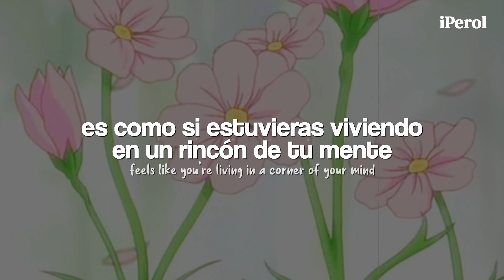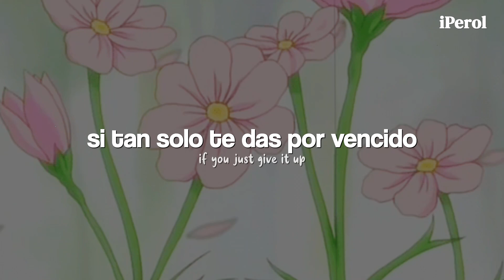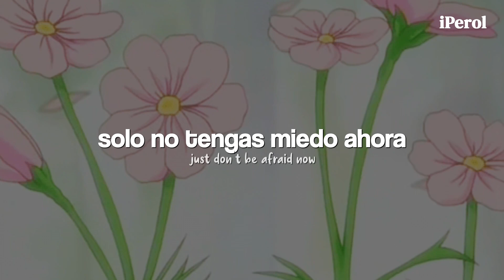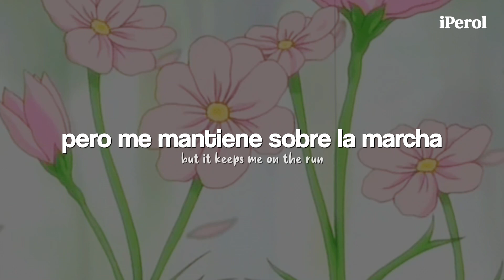Big Wild - OMGarden (Español + Lyrics)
Big Wild - OMGarden (Traducida/Subtitulada al Español)
Big Wild - OMGarden (English Lyrics/Sub Español)

Adfdsngdkfjngjdkfh 💜🍐
GENTEE, espero que disfruten este temazo de Big Wild ♥

// Lyrics; Big Wild - OMGarden //
It’s when the first hit kicks
And the colors burn brighter
When your guard goes down
And the child’s in your eyes

I know the days are getting shorter
Feels like you’re living in a corner, of your mind
But you can live it
If you just give it up

I'm always saying
Oooh it’s fun
But it keeps me on the run
Always shining in the light
Always wanting some more
It’s fun
Keeps me on the run

It’s a loquat tree
Soaring higher and higher
With it’s arms out wide
Drops of fruit so ripe

The world has faded in the distance
Cause everything you need is glistening,
in your hand
But there’s a weight now
Just, Don’t be afraid now

Oooh it’s fun
Always
wanting some more
It’s fun

(Instrumental bridge)

I'm always saying
Oooh it’s fun

→ all the copyright goes to Big Wild.